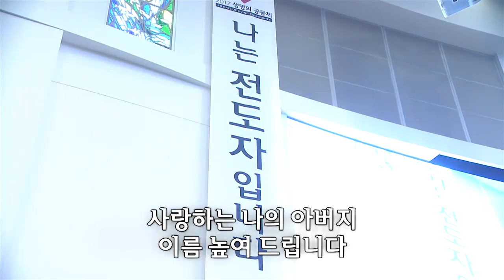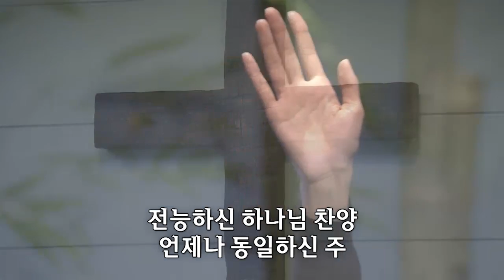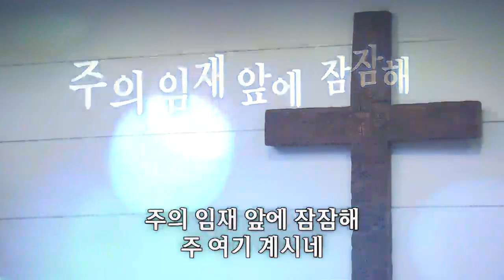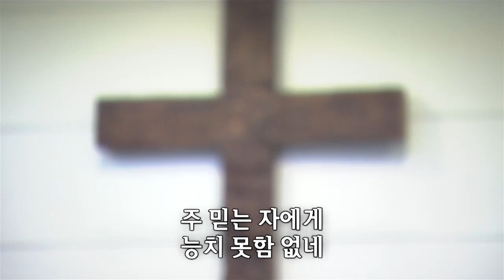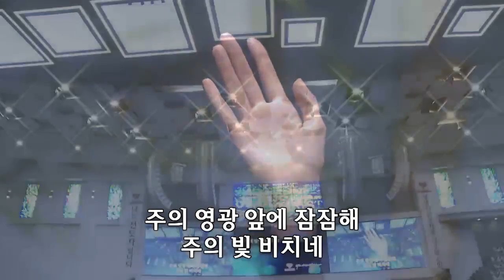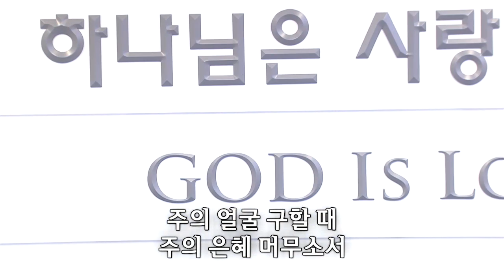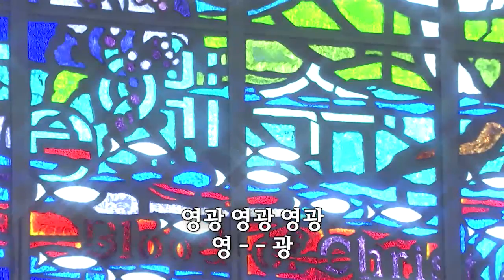속죄하신 구세주를/사랑하는 나의 아버지...-쉐키나찬양단